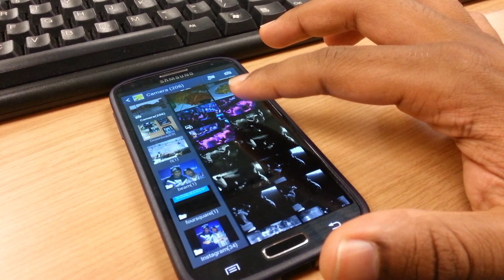Air View on the Samsung Galaxy S4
Actually recorded this with the Note 2, showing off the Air View of the S4